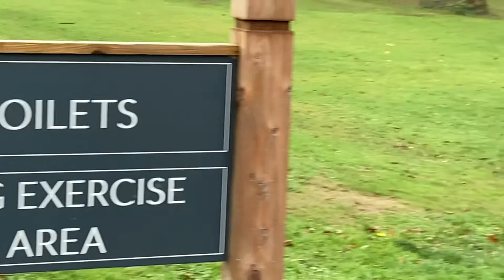Stormont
Stormont Parliament building located at stormont estate. Stormont parliament is the legislative body for Northern Ireland. People love to stroll around the ground of stormont estate